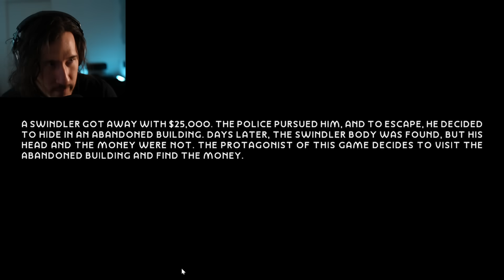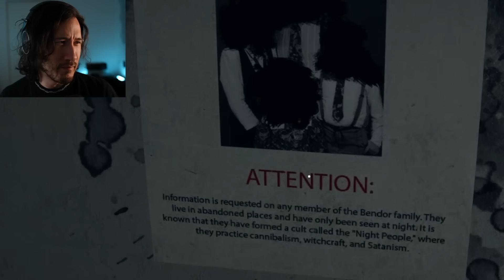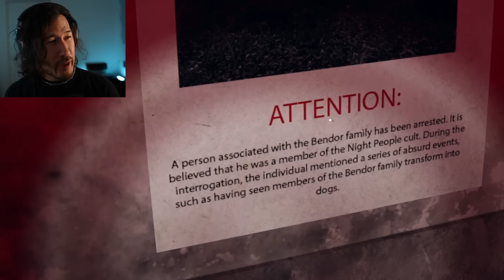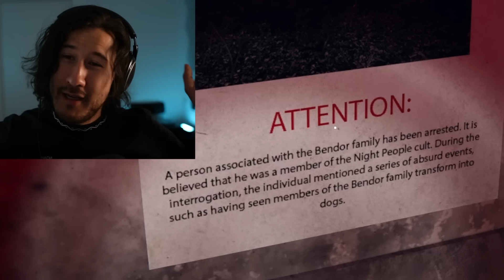Night People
Night People is just plain scary. Terrifying. A simple horror game that actually scares me.